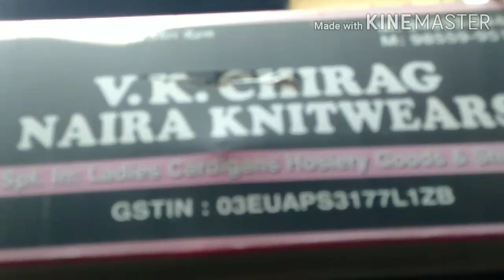150=250=300 woolen kurti plazo suit ladies koti by vk Chirag hosiery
video like share comment and subscribe by VK Chirag Naira knitwear 588=589=b naya mohalla Ludhiana famous item woolen plazo suit woolen shrug woolen koti woolen suit party wear kurti wholesale price.                video by lucky Singh Ludhiana 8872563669.     Instagram follow me lucky Ludhiana famous